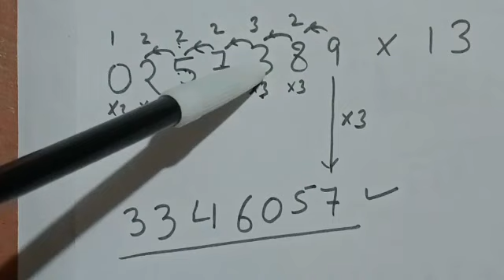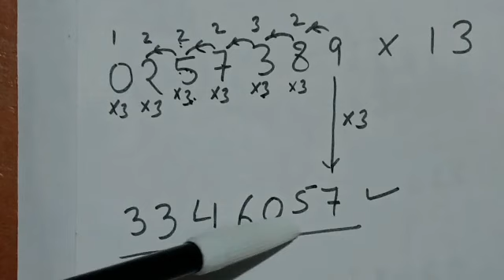Daddy's Trick 3